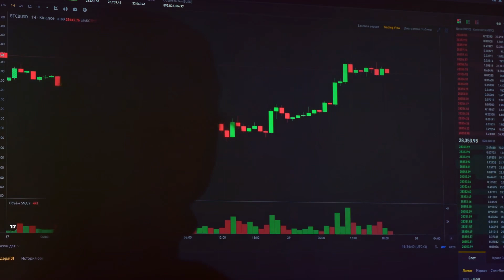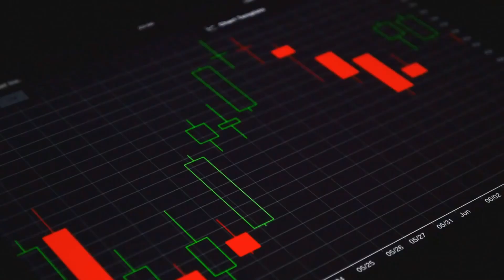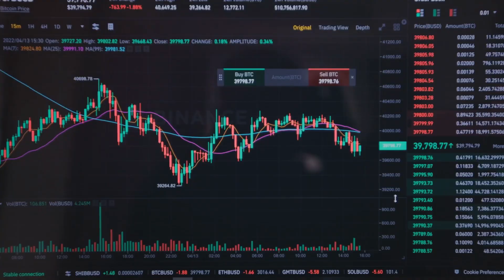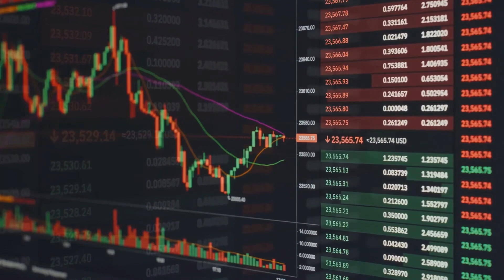10 Ocak 2024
Bitcoin update news